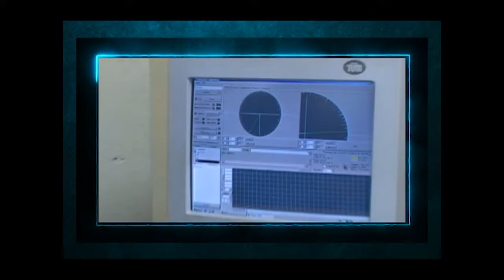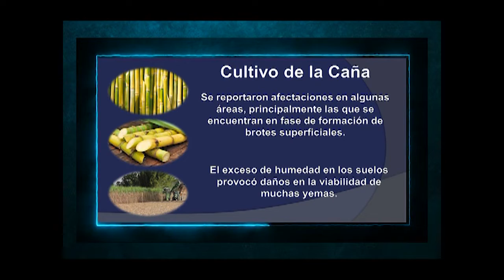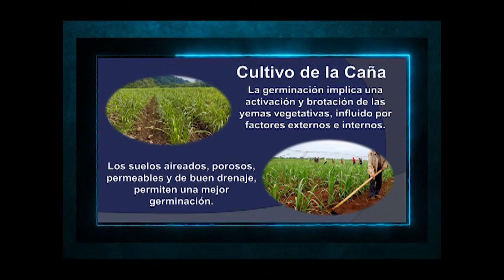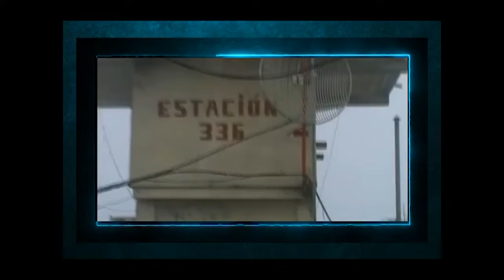Radares meteorológicos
Los radares son una poderosa herramienta para el pronóstico meteorológico. En Cienfuegos contamos con el ubicado en Pico San Juan, parte de la red que funciona en Cuba.